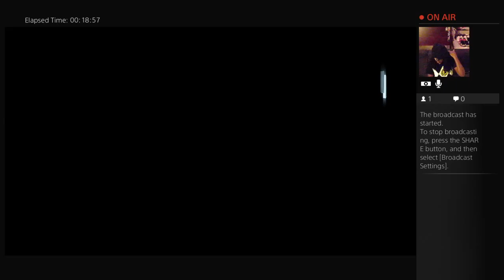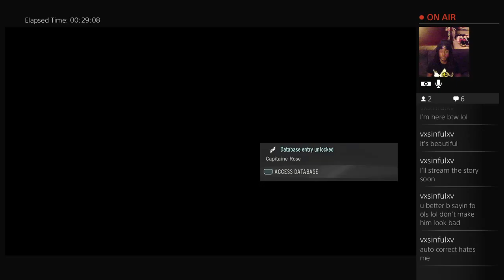Lunar & Sin Show Ep. 3 ACU Dead Kings Playthrough - 2 / 12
My playthrough of the new Dead Kings DLC for ACU !